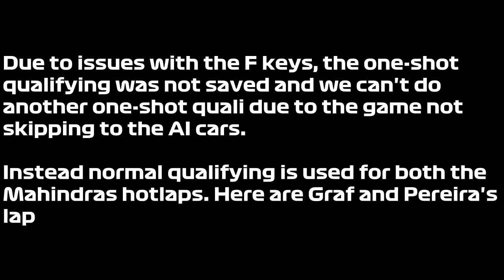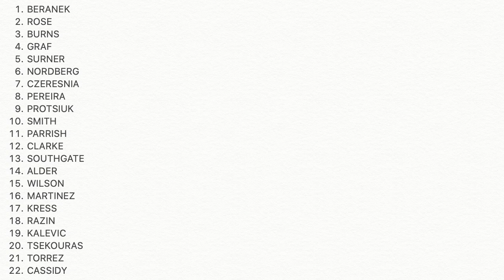GP4 Formula E Offline Championship Season 2017:Round 3:Tahiti ePrix Qualifying Part 2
Round 3 of the 2017 GP4 Formula E Offline Championship is here. Both Qualifying Part 2 and the Race have been pre-recorded due to encoding problems whilst streaming.